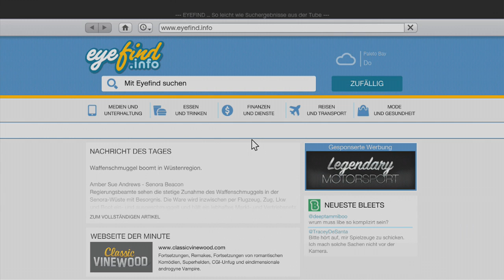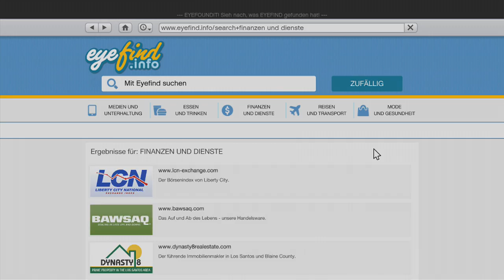Grand Theft Auto 5 - An der Börse Geld machen (Deutsch/German)